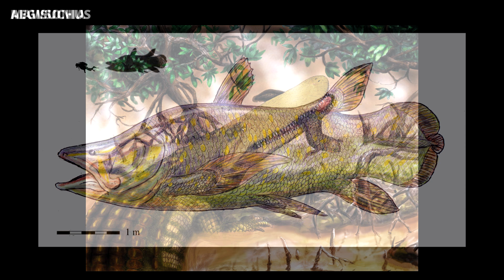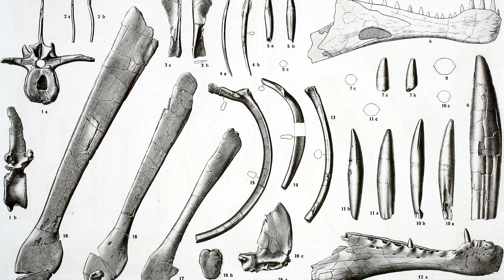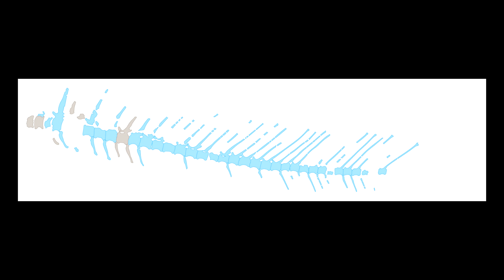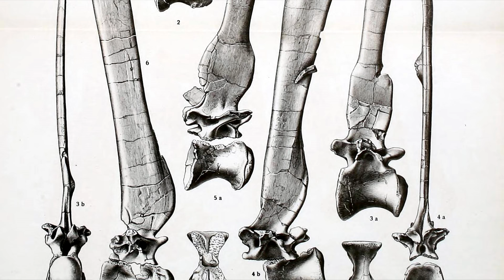SPINOZAUR – pierwszy WODNY dinozaur!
Badania opublikowane w kwietniu tego roku przez Nizara Ibrahima dotyczące spinozaura całkowicie zmieniają nasz pogląd dotyczący dinozaurów. Zapraszam na materiał video o pierwszym wodnym dinozaurze - spinozaurze!

❗️Chcesz WESPRZEĆ projekt? ❗️

WYBRANA BIBLIOGRAFIA:
Steve Parker, Alice Roberts "Historia ewolucji"

KONSULTACJA MERYTORYCZNA:
Dr Daniel Tyborowski

W filmie wykorzystano fragment:
Park Jurasjki III 2001 reż. Joe Johnston